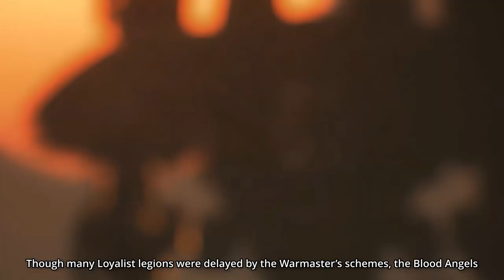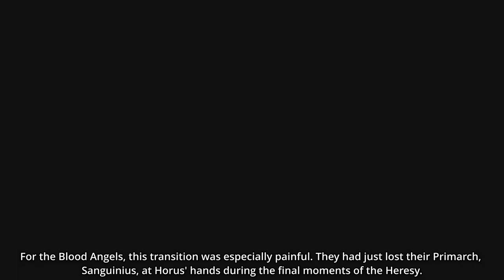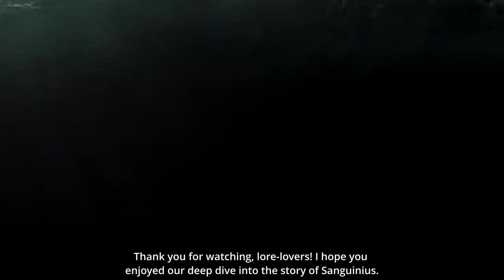Sanguinius Weakened Horus for the Emperor | Primarch Sanguinius Story | Warhammer 40k Universe Lore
Sanguinius, one of the most revered primarchs and certainly the only one with wings, is responsible for Horus's defeat. It is said that he was able to weaken Horus so the Emperor could defeat him.

🎵 Music by Adrian von Ziegler: To Die with Honor; Harbinger of Death.

NOTICE:
    Some of the artworks used in this video (images, videos)  belong to Games Workshop, Liandrug holds no claim or propriety interest, either wholly or in part.